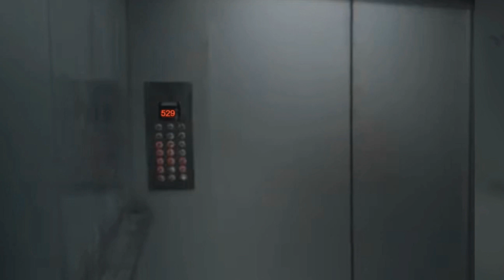Places I've seen in my dreams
This is a recreation of places I remember seeing in my dreams. Here I try to recreate the sensation these caused me and how the place was itself.

00:00 The Infinite elevator

In this dream I want to get back to my apartment using the elevator, however, this isn't a normal lift because it started to go to almost impossible levels neither of which was my apartment. This was like a bad dream that wasn't horrible enough to be a nightmare, I remember feeling fear, curiosity, and anxiety in this experience, which used to repeat.

02:58 The terminal

This is a dream caused by the experience of traveling to the Dallas-Fort Worth airport, where I waited hours in the early morning inside the terminal with no one around except for my family, the few passengers, and the cabin crew for my flight to arrive because of its delay. In this video, I wanted to recreate the liminality of that moment.

04:30 The European restaurant

In this dream, I was in a kind of Russian-german country where I visited a restaurant full of people that was quite impressive because of its architecture and interior size.

06:05 POV of a Subway

This dream Is connected to "the terminal". Here I take the POV of a foggy elevated subway that took me to the place. I tried to represent the eerie feeling of the ambiance that this subway went through.

07:38 The moon is coming

A nightmare that repeated itself a lot in my childhood. In this dream, I was in my room in the middle of the night watching the moon (with a street sweeper truck outside for some reason) getting closer and closer until I woke up.

08:36 Wait, the backrooms?

Fortunately, this wasn't a nightmare. I dreamed about an abandoned Sears that looked like a parking lot that was enlightened slightly away from where I was standing.